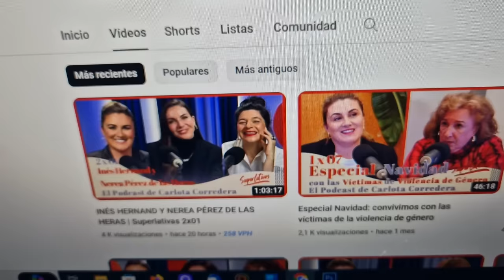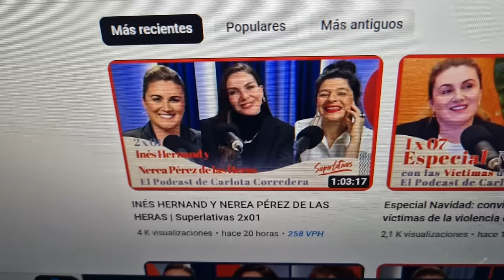Carlota Corredera devastada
OTROS VÍDEOS :
El gran escándalo de DeViernes con Gabriela Guillén y Santi Acosta en telecinco